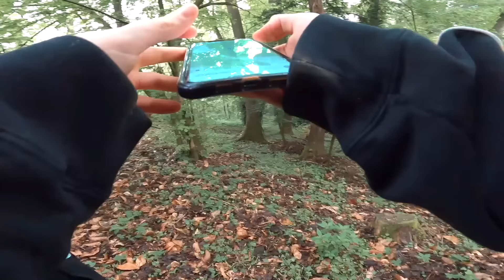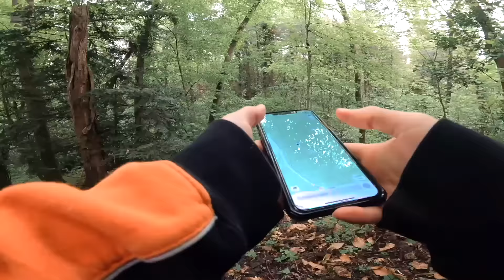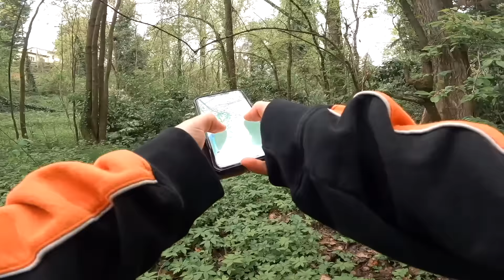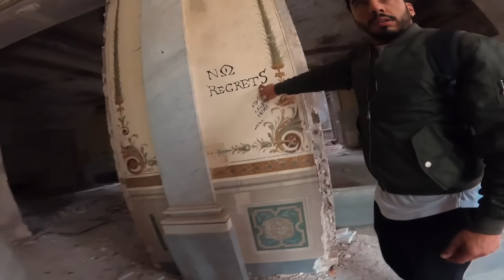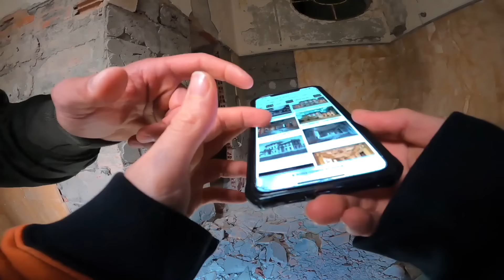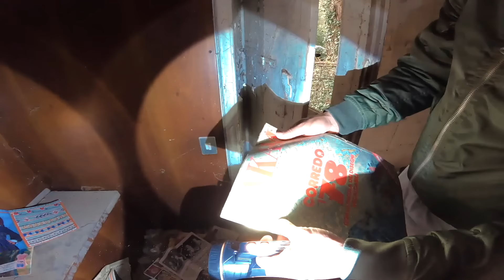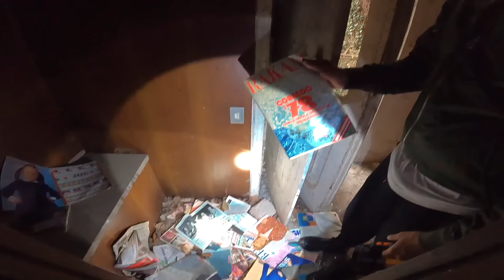ESPLORAZIONE DELLA VILLA DELL'UOMO PIÙ RICCO D'ITALIA - TROVIAMO DELLE STANZE SEGRETE TERRIFICANTI!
Non ci crederete mai ma all'interno di questa villa ha vissuto l'uomo più ricco d'Italia!